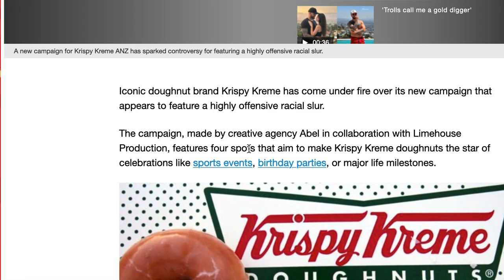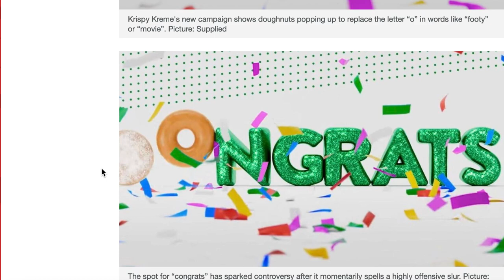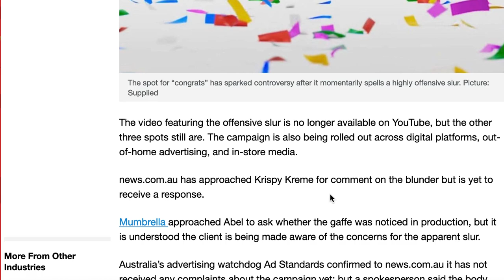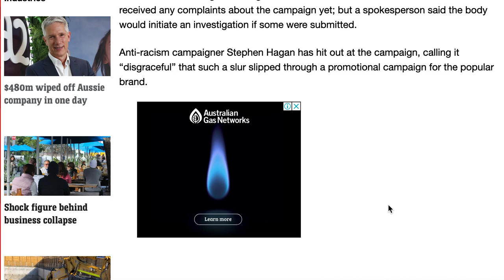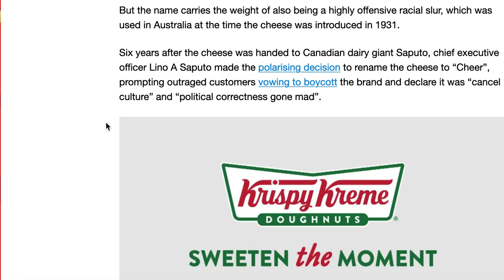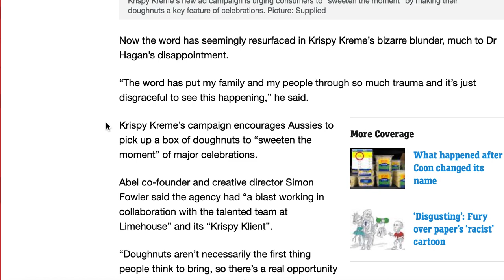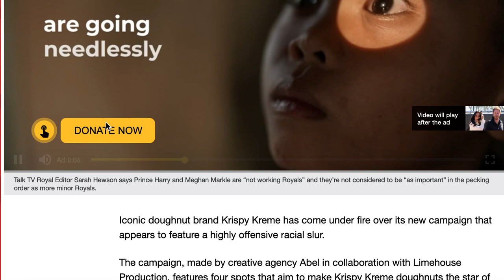Online outrage at Krispy Kreme's latest ad campaign over a racist slur.